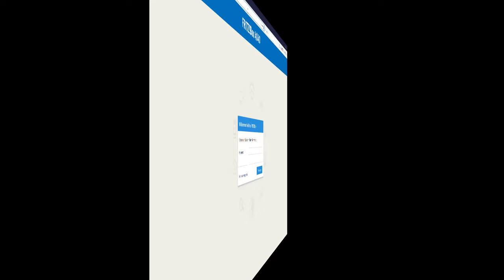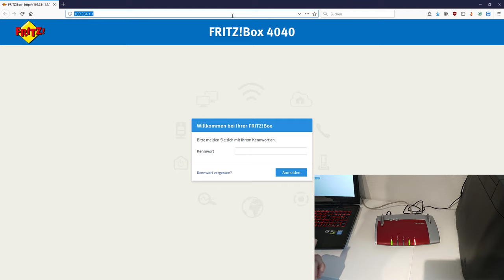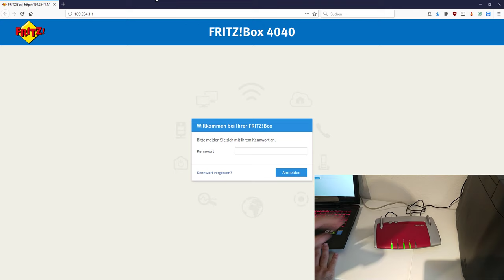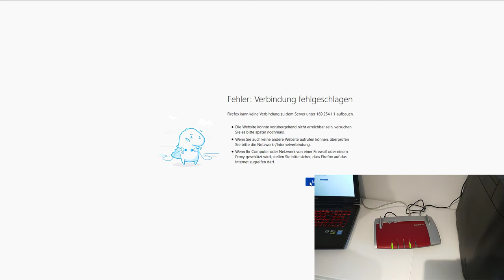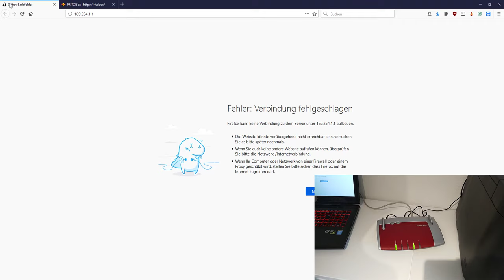Fritz!Box Werkseinstellungen zurücksetzen bei vergessenem Passwort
Monero Spenden:
87DMaEnKdsi9FWDDHDRpM714iDUNQhGgqgqKWLBZVQsCfBf9ZxF3kyV5zztcnpPLovSYZmRh3qvoiCPqkLRbE9qW1qMqnf1
Fritz!Box (Werbung)
Mit dieser Anleitung lässt sich die Fritz!Box in den Werkszustand zurücksetzen, auch wenn man das Passwort vergessen hat.